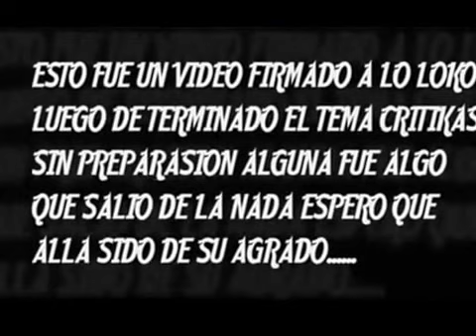El Un1-K.O ***Critikas***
2014 Galaxy Music